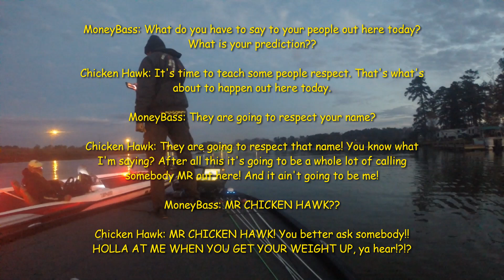Lake Sinclair 10 Boat Fall Fishing Tournament GUARANTEED CASH!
We put together a 10 boat one person per boat bass tournament that took place on Lake Sinclair early December 2020. The format was a success with a great payout for only 10 participants. Each person picks their top 3 lakes and the lake with the most votes wins. The payout is guaranteed. All participants pay in advance. The first to pay are guaranteed a spot in the tournament. Once all  10 spots are taken no more will be available. First come first served. If you are a Rod Bender (active, inactive, past, present) send me a message, call or text and let me know if this format is something you are interested in participating in.
Lake Sinclair Bass Fishing

The following are links to the tournaments that we have done so far. I appreciate the support.

5. Lake Lanier (You are watching it now)
6. Lake Russell (Coming soon)